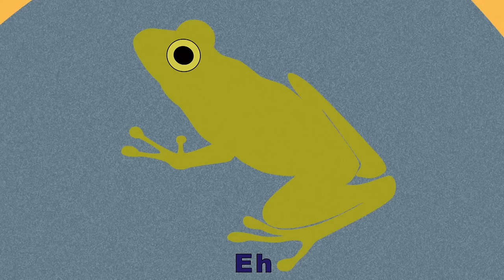Soumbouyaya - Comptine africaine pour enfant (avec paroles)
"On va danser" comptine de Guinée Conakry, en poula et en français, pour les crèches et les maternelles. Plus de danses africaines - Playlist Comptines Africaines 👉 SPOTIFY - DEEZER - - SITE OFFICIEL

REALISATION & DESSINS : Sophie Pastorello

INTERPRETES : Sia Tolno, chant, chœur
Yaya Dambakaté, Shoming Bouboul- Ackwel, guitare
Kossua Ghyamphy, voix, chœur
Emile Biayenda, percussions

PAROLES
Kabe dounia danda junka wulo eh salila
Soumbouyayaya
Soumbouyayaya
Soumbouyayaya
Soumbouyayaya
Eh

Je bouge mes épaules
Soumbouyayaya
Je bouge mes poignets
Je bouge ma tête
Soumbouyayaya
Je bouge mes doigts

Soumbouyayaya
Soumbouyayaya
Soumbouyayaya
Soumbouyayaya
Eh

Je bouge mon dos
Soumbouyayaya
Je bouge mes jambes
Je bouge mes hanches
Soumbouyayaya
Je bouge mes bras

Soumbouyayaya
Soumbouyayaya
Soumbouyayaya
Soumbouyayaya
Eh